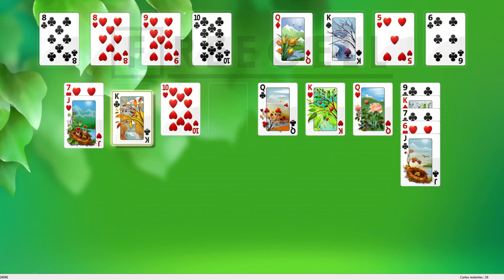Solution to freecell game #24046 in HD